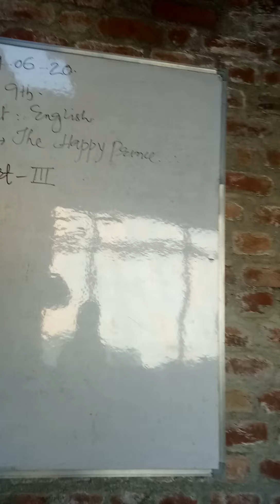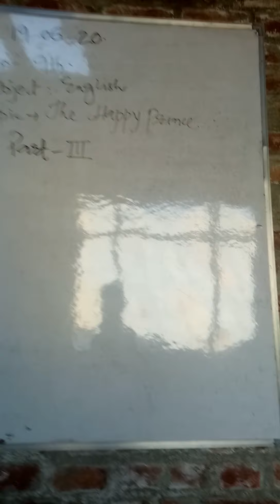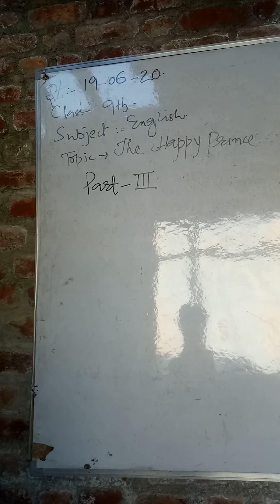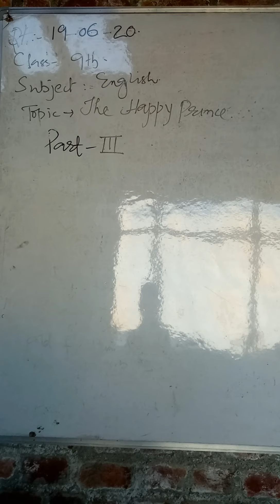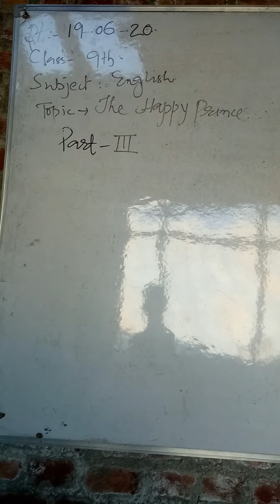BHS Manzhar M Iqbal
Class    9th
Subject  English
Topic  The Happy Prince (part  3)